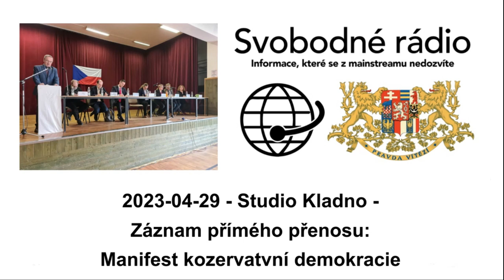2023-04-29 - Studio Kladno - Záznam přímého přenosu: Manifest kozervatvní demokracie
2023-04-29 - Studio Kladno - Záznam přímého přenosu: Manifest kozervatvní demokracie